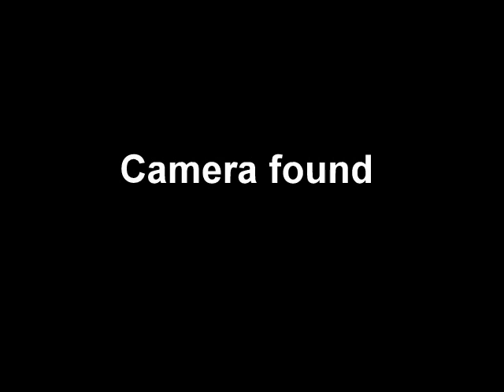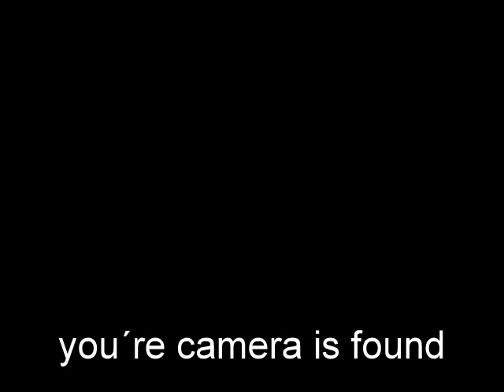M.S.C. Lirica pictures on camera found in Amsterdam .Who are they ?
After a cruise with M.S.C Lirica they lost their camera in Amsterdam August 2012 It is found, but who are they ?